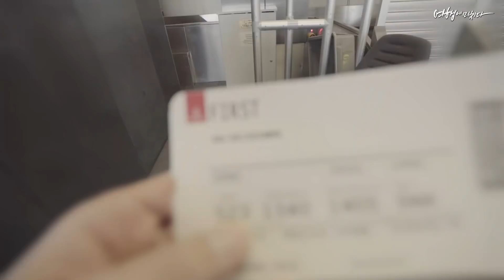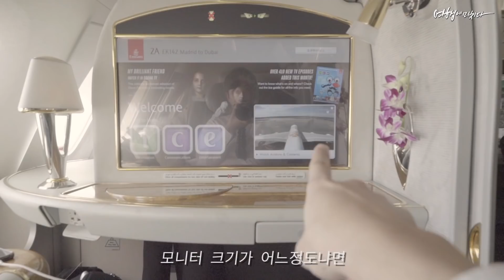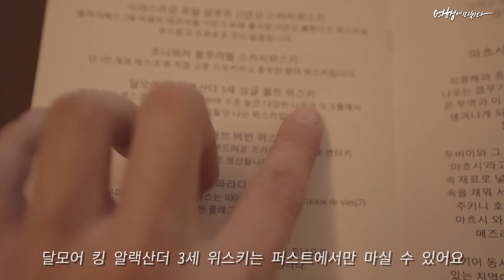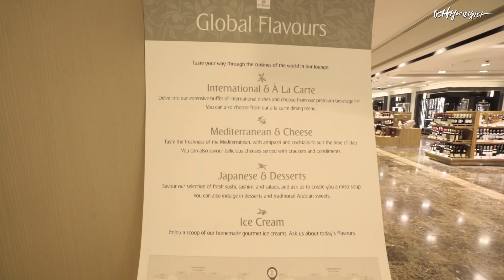상상을 초월해버리는 에미레이트 퍼스트 클래스 후기ㅣ 일등석 타고 메시 보고옴ㄷㄷ엘클라시코ㄷㄷ ㅣ A380 first class emirates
안녕하세요! 에미레이트 퍼스트 클래스타고 엘클라시코 보고 온 후기영상 잘보셨나요?
이번에 좋은기회로 초청을 받아 퍼스트 클래스의 서비스를 생생하게 담아오게 되어
너무 기쁘네요!!
일단 퍼스트 클래스의 시작은 남달랐어요! 쇼퍼 드라이브 서비스를 통해서
미리 예약을 하면 집 바로 앞까지 픽업을 와주시고 도착지에서도 숙소까지
데려다 주십니다! 차량도 고급 세단으로 총 네번의 서비스에서 bmw, 넥서스, 벤츠, 제네시스 였답니다 후덜덜
그리고 퍼스트 클래스만 제공되는 고급 술로 돔페리뇽과 달모어 알랜산더 3세 싱글몰트가 정말 최고의 맛을
자랑했어요! 그리고 비즈니스부터 퍼스트까지 같이 사용하는 온보드 라운지에서 많은 분들과
소통할 수 있어 너무 좋았고 정말 친절하신 캐빈 크루분들과 즐거운 시간을 보낸게 잊혀지지 않네요!
뿐만 아니라 확실히 비즈니스 석과 다르게 퍼스트 클래스의 식사는 최고였습니다!
정말 지상에서 이 정도 퀄리티의 음식이라도 찾아갈텐데 비행기에서 최고급 식사를 할 수 있었고
무제한으로 제공되는 다양한 술로 맨정신인적이 한 번도 없었습니다:)
그리고 그 유명한 샤워실! 비행 중에 샤워를 해볼거라고는 상상도 못했는데 정말 실제로
경험하니 꿈꾸는 줄 알았답니다!

여러분 영상 봐주셔서 감사하고 다음에도 다양한 경험의 전달자로 다시 돌아오겠습니다
감사합니다:)

model&edit insta@no_hooni

더 많은 여행에미치다 콘텐츠를 보고 싶다면?